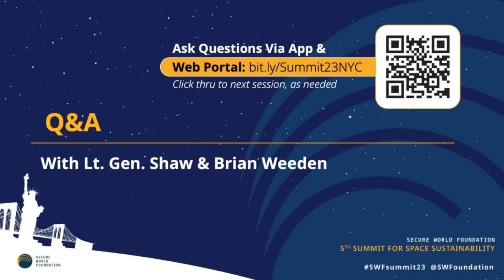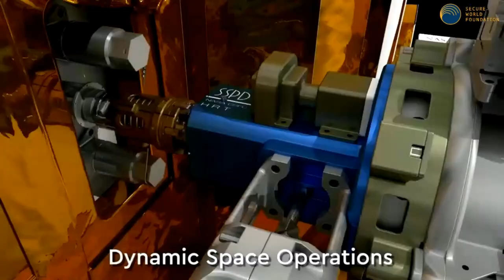KEYNOTE: Fireside Chat with Lt Gen John Shaw on the Future of Military Space Activities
Speaker:
Lt. Gen. John Shaw — Deputy Commander, U.S. Space Command

Moderator:
Brian Weeden — Director of Program Planning, Secure World Foundation